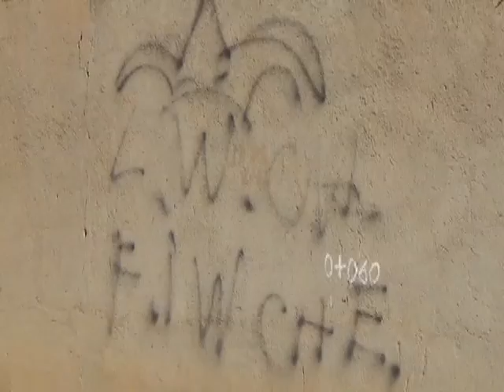ALARMA MENSAJES LADRONES nota